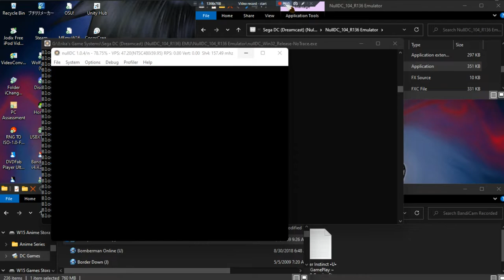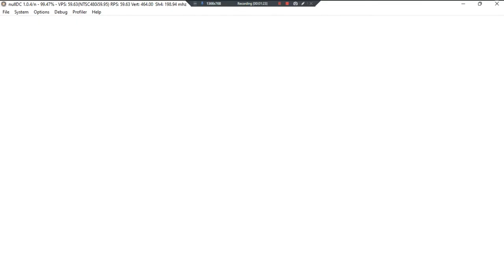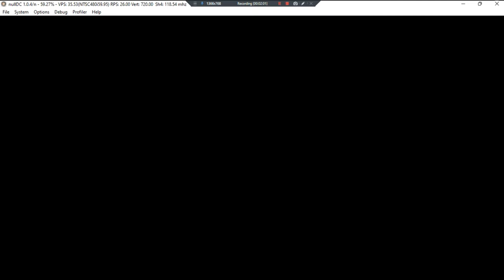Boku, Doraemon •J• ~ GamePlay ~ OP ~ DC ~ 1080pᴴᴰ ~ 2022 ~ W11